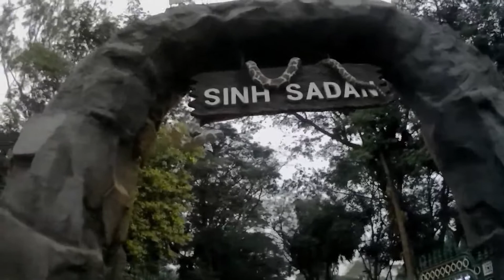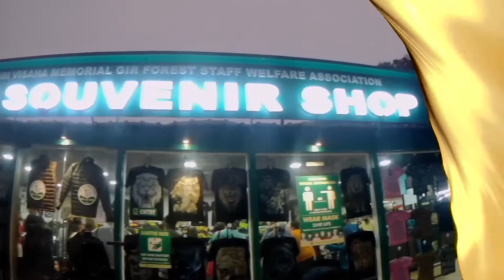Trip to Sasan Gir | Lions, Vultures, Birds & other animals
Enjoy the animals in there home